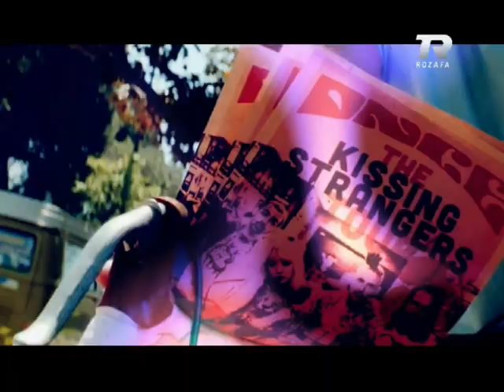Log In (Klinsman Llazani)